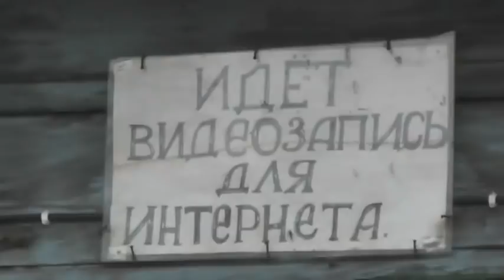7 тонн угля стоят 27 тысяч рублей? 15. 10. 2020 В зиму.